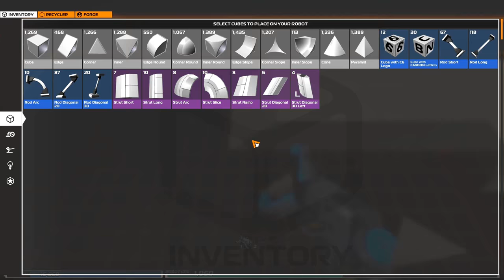Robocraft Let's Build - C-130 Propeller Plane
Hi, this is my C-130J Super Hercules, this uses four propellers and it can use many weapons from smg to plasma. If you want to buy this, my name in the store is: the_yolo_guy.

Steam: "Build insane, fully customisable robot battle vehicles that drive, hover, walk and fly in the free-to-play action game Robocraft. Add weapons from the future and jump in the driving seat as you take your creation into battle against other players online!"

(i'm sorry for the poor uploading schedule but school is very time consuming right now)